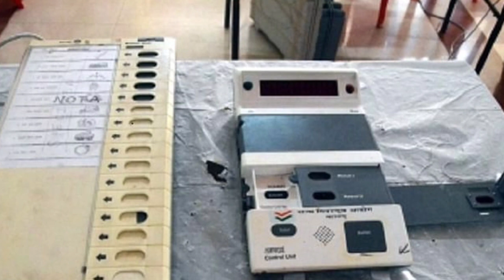today samachar hindi latest news HRI news breaking News बड़ी खबर